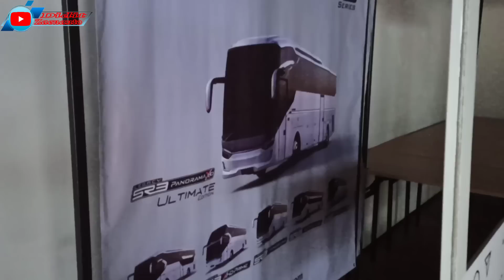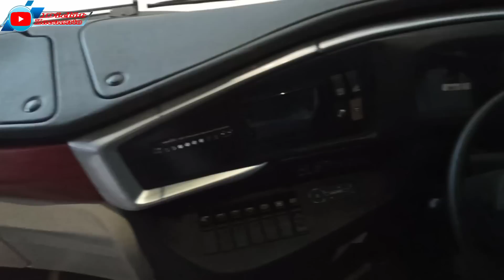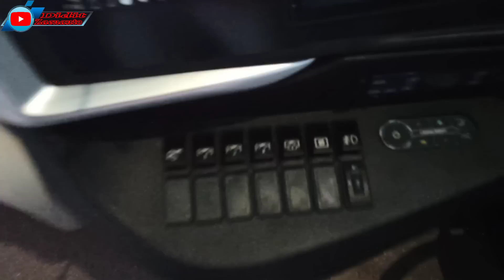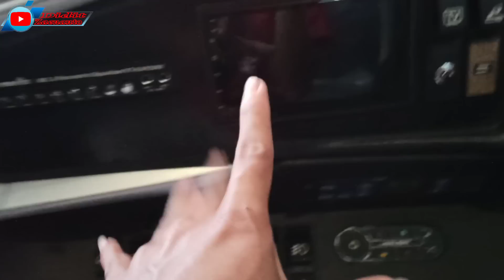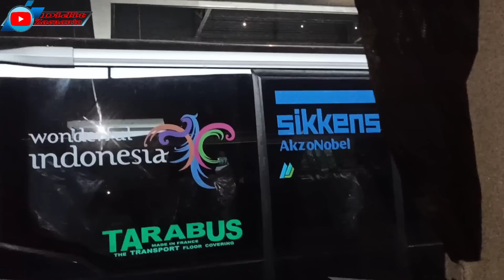BAGASI RM 280 MENJADI MASALAH BAGI KOMPETITOR ‼️AKAS NR SR3 XHD Prime..